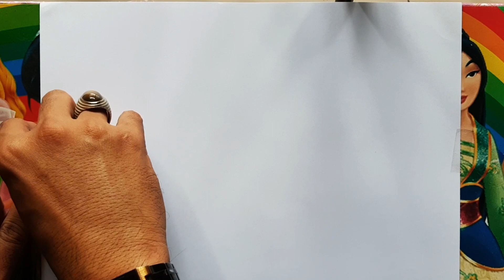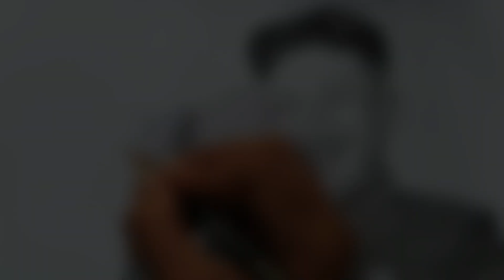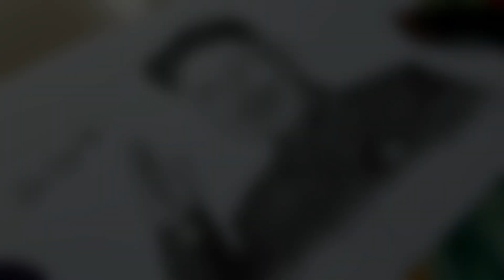How to draw Kim Jong Un's face using a pencil - Creative arts Community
Menggambar kim jong un - presiden Korea Utara menggunakan pensil - drawing pencil - Creative arts Community

► Used things
1. Faber Castell Pencil 2B, 3B, 4B, 6B, 7B
2. Cotton buds
3. Facial tissue
4. Makeup brush
(You can use Blending Stump or  Paint brush /makeup brush  instead of this Cotton buds.

► Tuanku_Panglima_Aceh